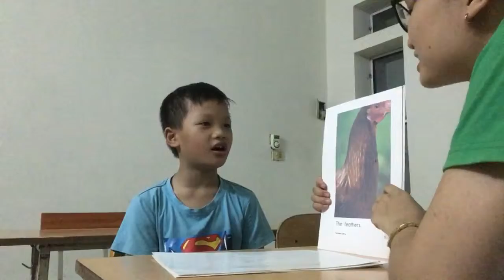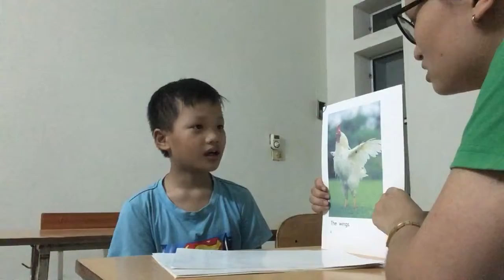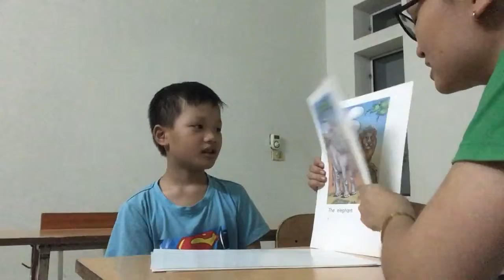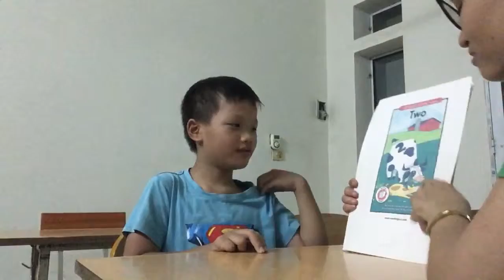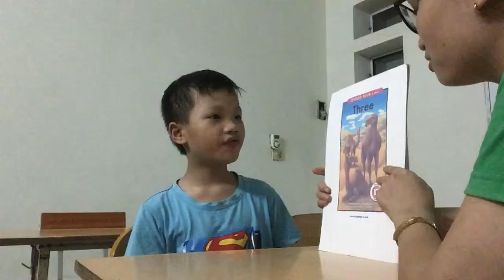KIDS 113 - BẢO - TEST 2